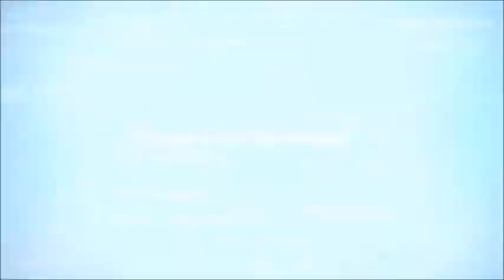SPOILER REVIEW Spider-Man: Homecoming (2017)